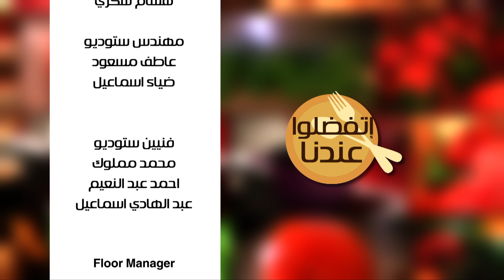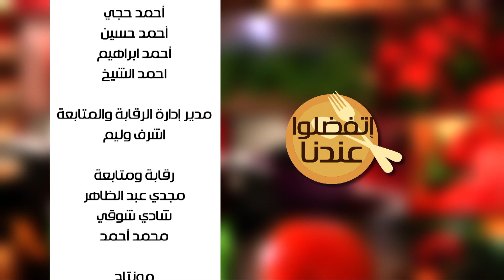أرز باللبن بالكريم شانتي - أرز باللحمة و الكراوية | اتفضلوا عندنا (حلقة كاملة)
طريقة عمل أرز باللبن بالكريم شانتي - أرز باللحمة و الكراوية   مع غادة جميل في اتفضلوا عندنا | 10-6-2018